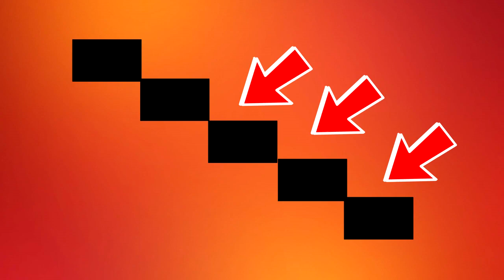[HINDI] - What is Anti - aliasing & How it works ? EXPLAINED..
What is Anti - aliasing & How it works ? EXPLAINED